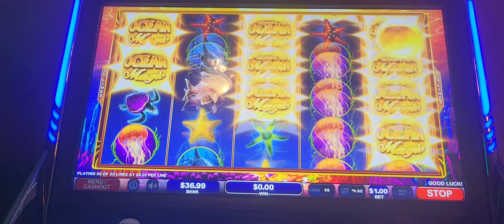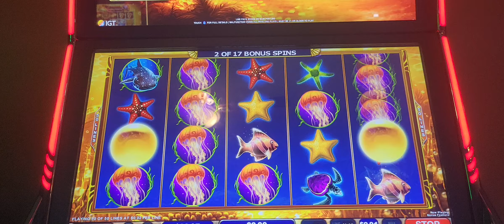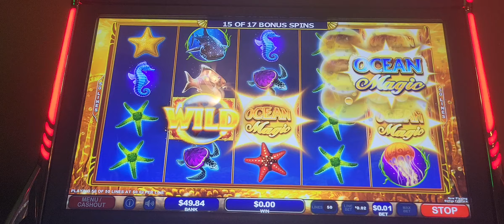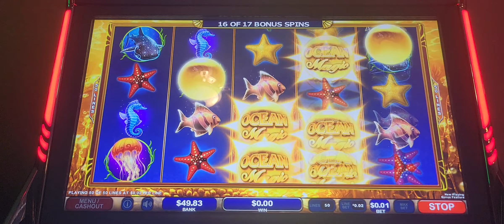OCEAN MAGIC BONUS.